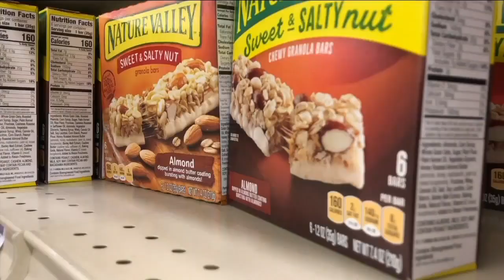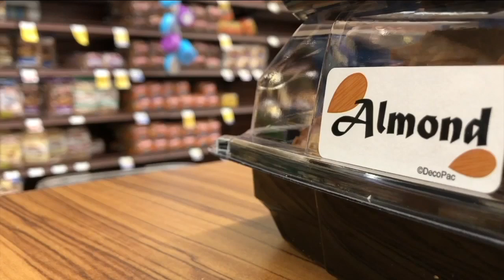Shoppers say they're beginning to see some essential food items return to shelves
Until recently, a spokesperson for King Soopers said people were buying items faster than they could restock the shelves because of people panic buying. They made it clear they’re far from running out of groceries.